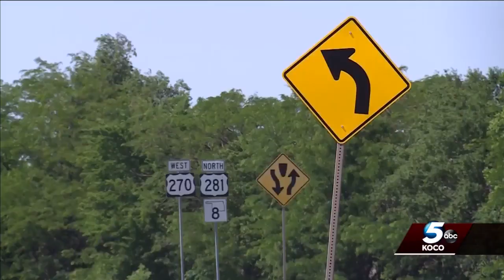Vehicle crashes, rolls over after high-speed pursuit in Geary